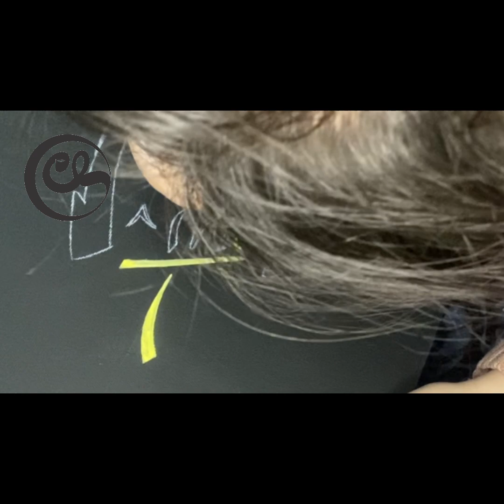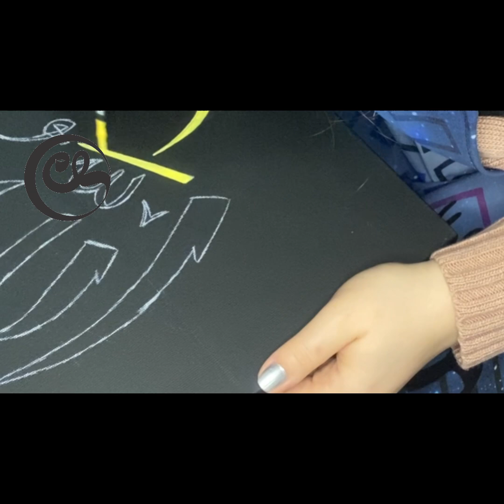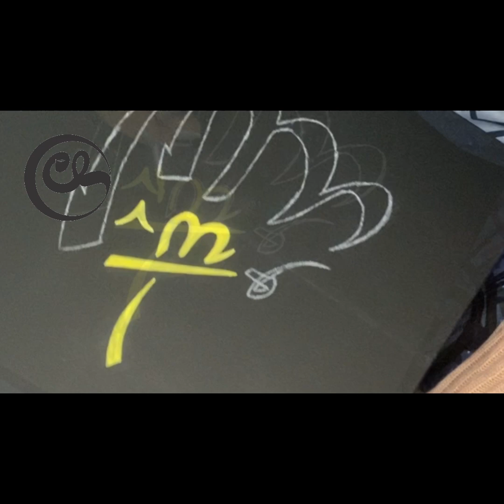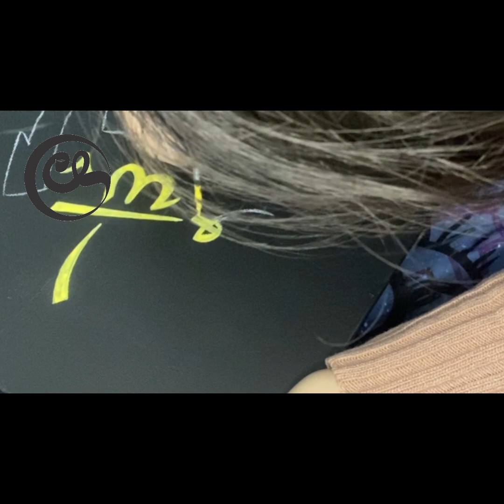acrylic art calligraphy çizim kaligrafi painting resimyapmak altınkaplama cizimler yazmak